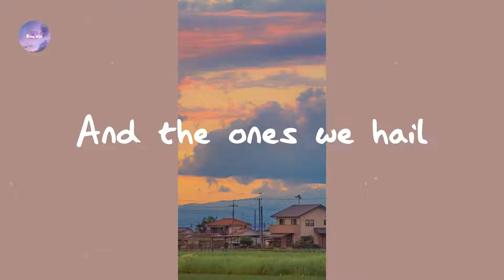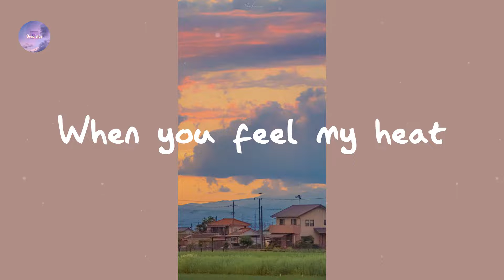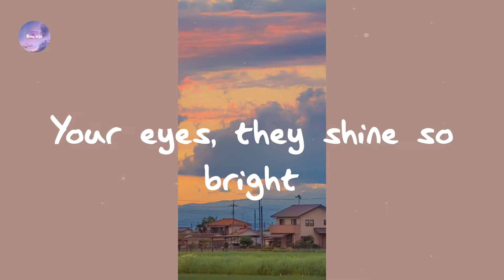Imagine Dragons - Demons (Lyrics)